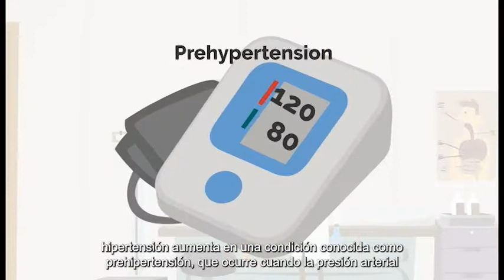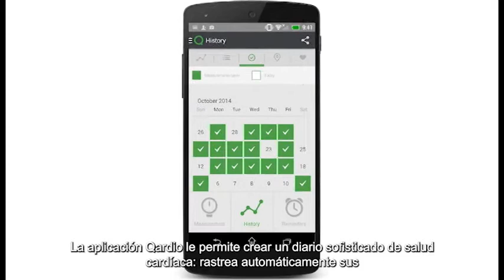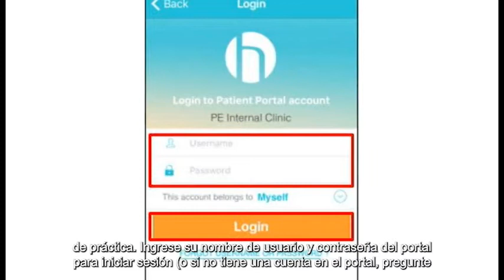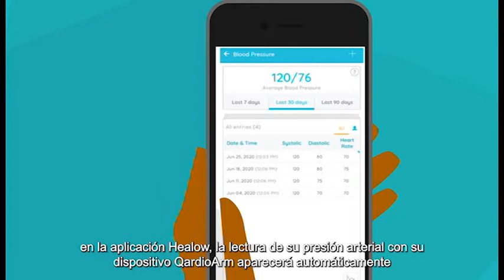Hypertension & The Healow App: Diversity Health Center (w/Spanish STs)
This video on Hypertension & The Healow App is a patient video for Diversity Health Center in Hinesville Georgia (s/Spanish Subtitles).

Hire Eric DeRise for freelance Video Editing, Video Production, Animation, and Instructional Design at Contra